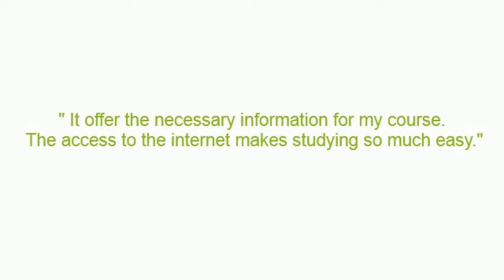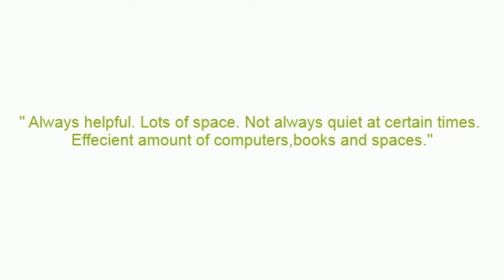Thumbs UP, Thumbs DOWN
Thumbs UP, Thumbs DOWN Campaign

Duane Bowers